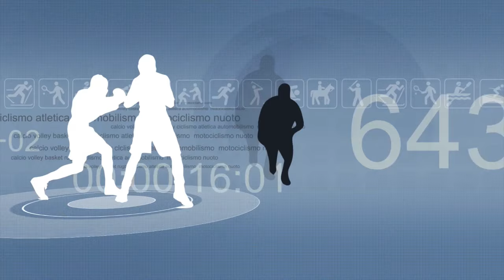Venetoglobe Sport puntata di mercoledì 7 agosto 2019